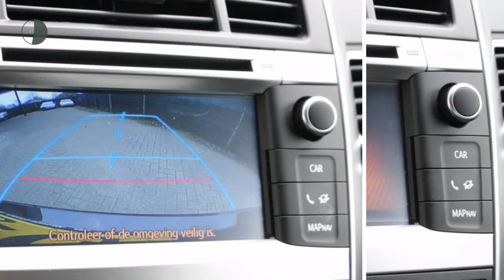Toyota Verso 1.8 Aspiration | Parkeercamera | Bluetooth